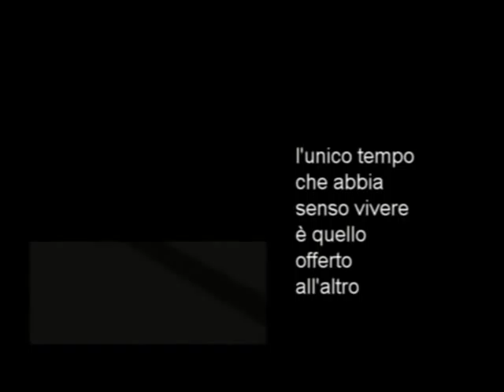menzogna_Corpi dalla Città di K_ trailer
appunti nuova produzione Corpi dalla Città di K_// marzo 2013